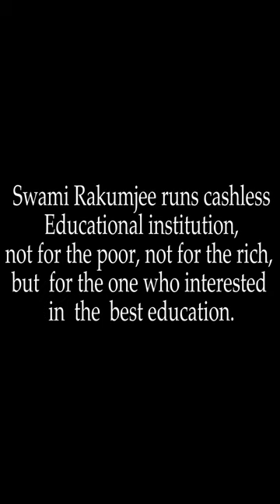{Part - 2} Zen story :85th "Time to die" by Swami Rakumjee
{Part - 2}
Swami Rakumjee 1296th  SD Zen story : 85th : Time To Die